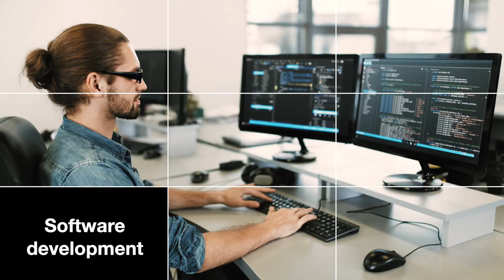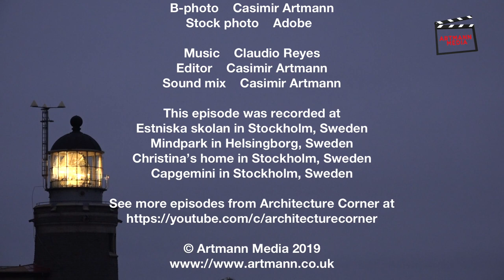We need more DPO's | Architecture Corner S7E74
We need more DPO’s

View the discussions with Greger Wikstrand, Claudio Reyes, Christina Lundström, Mark Battersby, Jesper Kråkhede and Casimir Artmann.

Cinematographer    Casimir Artmann
Sound recording    Stellan Särlefalk
Sound recording    Casimir Artmann
B-photo    Casimir Artmann
Stock photo    Adobe and Wikipedia

This episode was recorded at
* Estniska Skolan in Stockholm, Sweden
* Mindpark in Helsingborg, Sweden
* Christinas home in Stockholm, Sweden
* Capgemini in Stockholm, Sweden